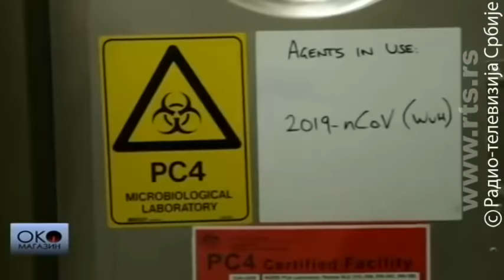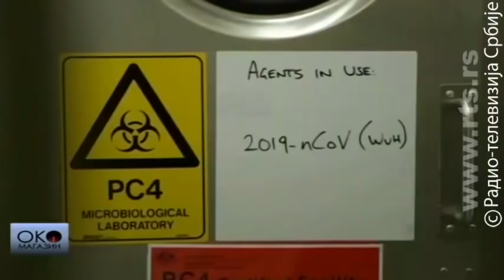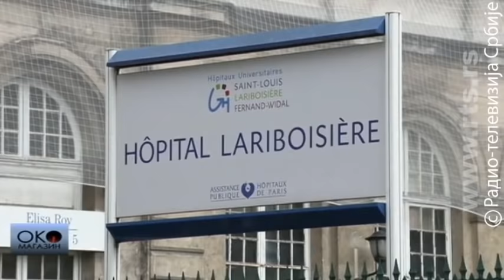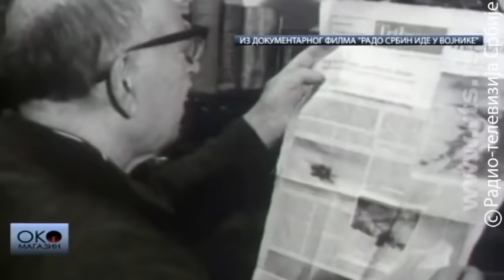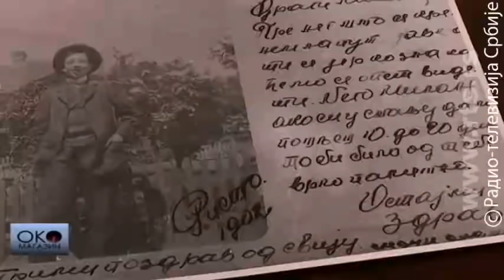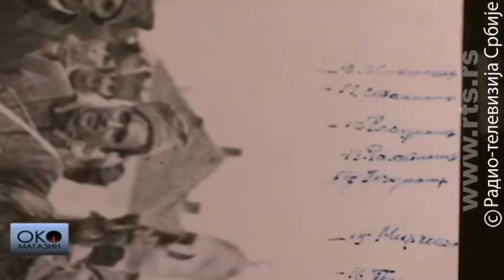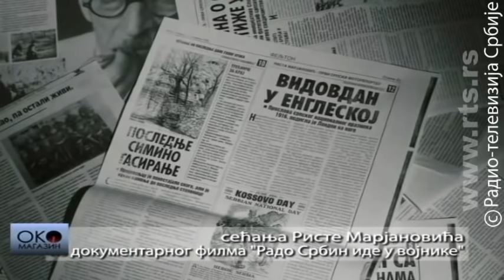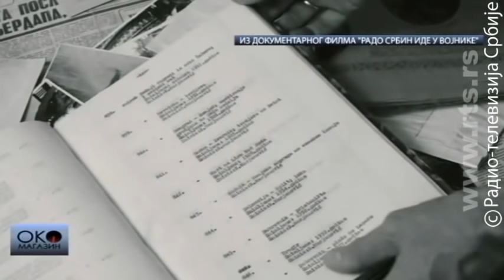Radomir Antić - bilo jednom u Južnoj Africi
Milan Lane Jovanović I Miloš Krasić o “Misteru”

Zauvek tvoj, kapiten. Tako se od Radomira Antića oprostio Dejan Stanković, kapiten reprezentacije Srbije, koja je, možda uz malo više sreće, mogla da napravi možda i najveći uspeh u istoriji srpskog fudbala.
Radomir Antić u Južnoj Africi uspeo je da pobedi Nemce. I ko zna kako bi izgledalo to svetsko prvenstvo da je Srbija uspela da prođe u drugi krug. O manjku sreće na tom prvenstvu i o Radomiru Antiću za RTS govore neki od najboljih igrača tada - Milan Jovanović i Miloš Krasić.

Deset hiljada umrlih, skoro 100 hiljada zaraženih. To su brojevi koji ovih dana dolaze iz Francuske. Ta zemlja dospela je na drugo mesto po broju zaraženih koronavirusom, odmah iza Amerike. Dok francuske kompanije rade na vakcini protiv koronavirusa, pojedini ugledni lekari tragaju za lekovima koji bi možda mogli da ublaže simptome. U emisiji pogledajte priču o koroni u Francuskoj.

Fotografije koje će vaskrsnuti Srbiju - tako su zapadni mediji pre jednog veka opisali fotografije Riste Marjanovića, koje su potpuno promenile pogled zapada na ono što se u Srbiji dešavalo tokom Prvog svetskog rata. Prošlo je pola veka od smrti jednog od najčuvenijih srpskih fotografa. U emisiji pogledajte priču o njemu.